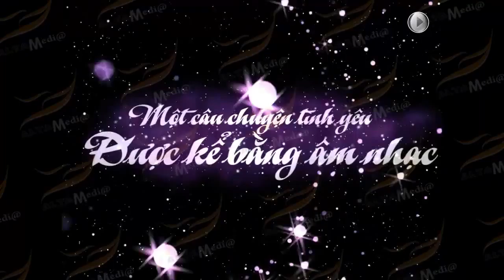[ALTA MEDIA] TRAILER MASTER BAY LÊN TÌNH YÊU